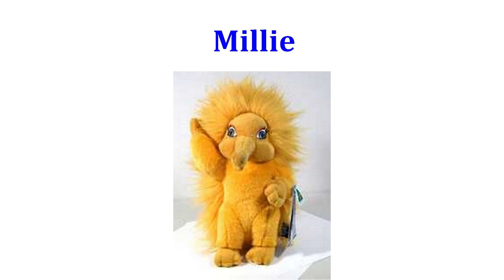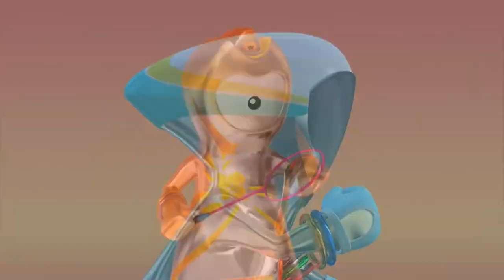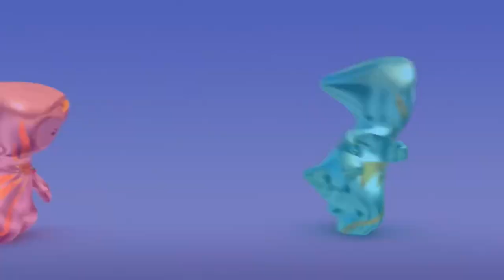5.1 Letnie Maskotki olimpijskie - Galaktyka Sportu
Odcinek specjalny z okazji dnia dziecka - Maskotki Olimpijskie
Projekt i realizacja - Mateusz, Anna i Zosia Ingarden

 Bibliografia:

- Rotkiewicz Maria, Symbole i maskotki olimpijskie, PKOl, Warszawa 2016